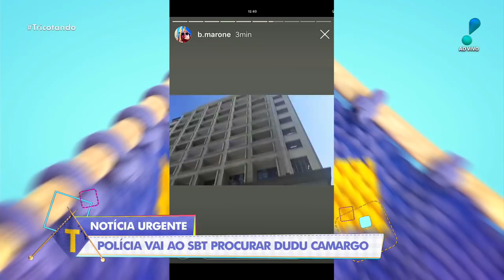Dudu Camargo: polícia vai até emissora para intimar apresentador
Na manhã desta quinta-feira (9) o Departamento de Homicídio e Proteção a Pessoa (DHPP) estiveram na sede do SBT, em Osasco, em busca de Dudu Camargo. À equipe do Tricotando, a assessoria de imprensa da emissora e do apresentador confirmaram a presença dos policias no local, mas desconhecem qualquer acusação.

Segundo a colunista Fabia Oliveira, o apresentador teria sido intimado a depor sobre o desaparecimento de um casal de fãs. Os dois, que são adolescentes, ficaram desaparecidos por algum tempo e agora reapareceram. A polícia tenta descobrir então se Dudu está envolvido no sumiço dos jovens.

A assessoria de imprensa de Dudu Camargo acrescentou ainda que o apresentador recebeu a intimação com tranquilidade, mas que no momento, por orientação jurídica, não irão se manifestar e que tudo não passa de um mal-entendido envolvendo o nome do apresentador.